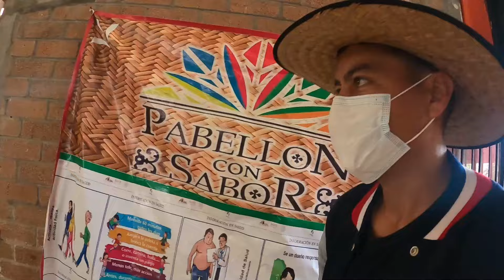Así es el Pabellón Gastronómico del Tianguis de Actopan días Miércoles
Amigos!!
Les dejo un video del Pabellón Gastronómico del Tianguis de Autos en Actopan, espero les guste.

ABRAZO GRANDE !!